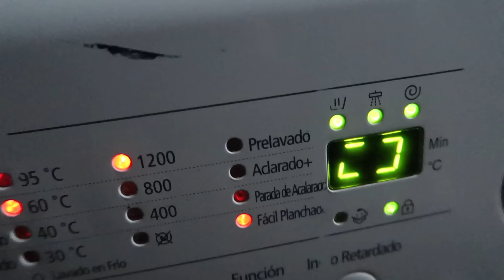VLOGMAS 5: NO ME LO PUEDO CREER + CARTA A LOS REYES MAGOS VLOGS DIARIOS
Ayyy no me puedo creer que hayamos perdido la votación!!  Hoy un día muy especial porque le escribimos la carta a los reyes magos, y no solo pedimos regalos para nosotros!!

Vlogs diarios! Cotillea nuestra vida en familia.
Somos David, Rocio,Ariadna y Ada una pequeña familia sencilla que intenta exprimir cada día al máximo.